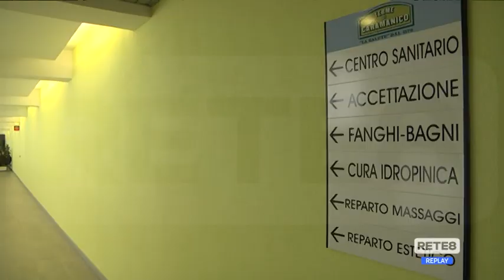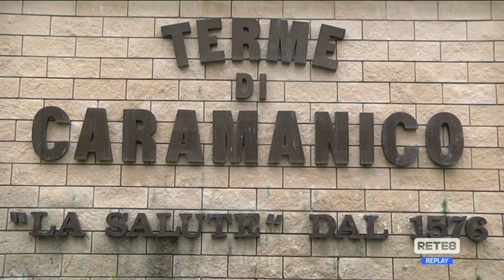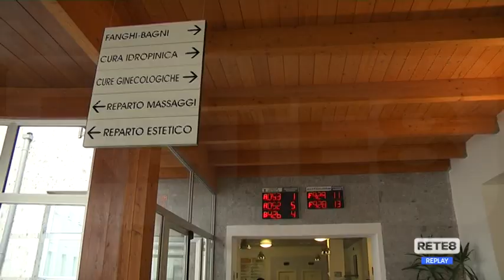Terme Caramanico - Il fallimento apre una nuova fase